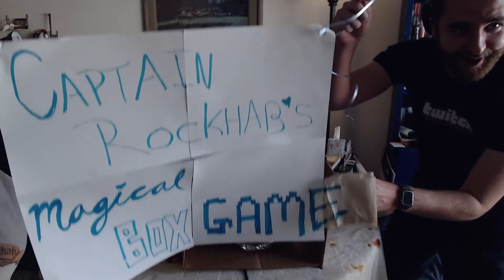MYSTERY BOX TOUCH CHALLENGE!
This was SO nasty.